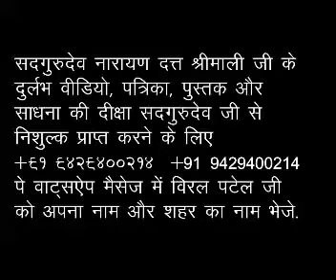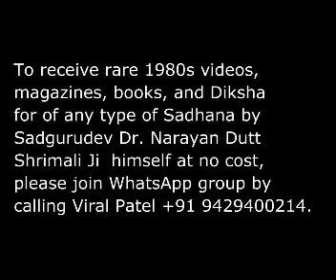Sadgurudev Narayan Dutt Shrimali devay namah jaigurudev narayan vlog video motivation Part05